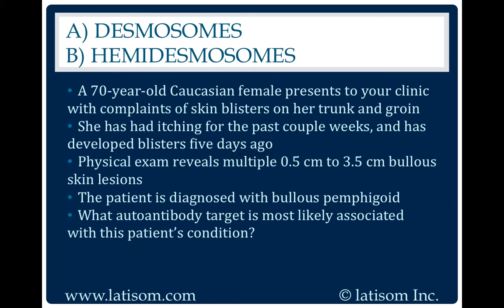1894: Desmosomes or Hemidesmosomes